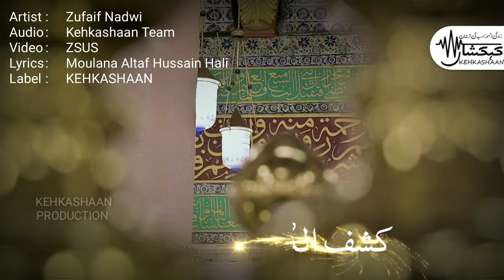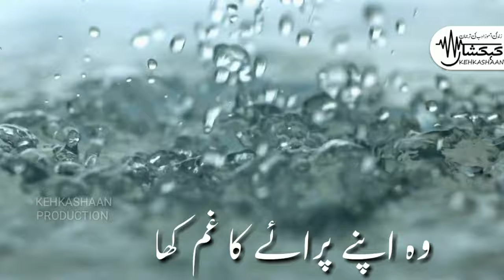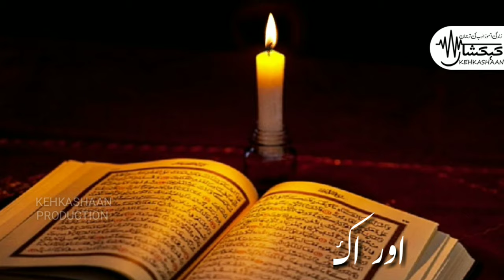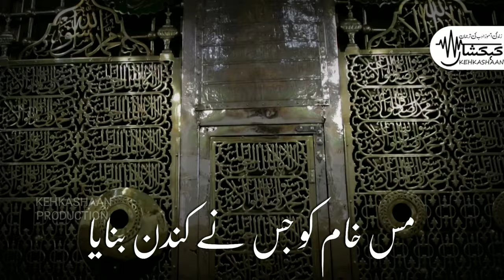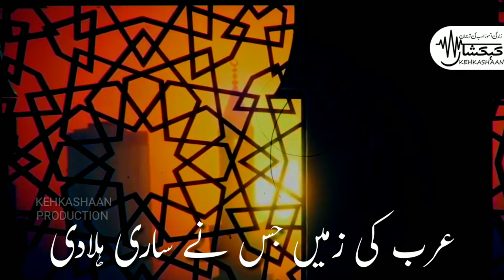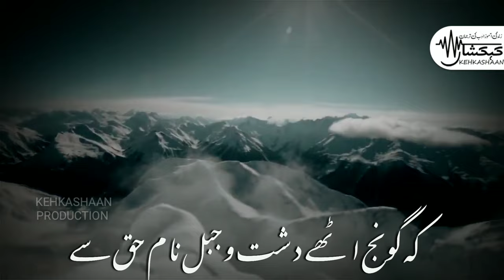Wo Nabiyon Me Rehmat Laqab Pane Wala ¦¦ Zufaif Shingeri ¦¦ KEHKASHAAN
Video Credits:
Artist: Zufaif Nadwi
Audio: Kehkashaan Team
Video: ZSUS
Lyrics: Moulana Altaf Hussain Hali
Directed by: Zufaif nadwi
Label: Kehkashaan (Idara Adab E Atfal, Bhatkal)

وہ نبیوں میں رحمت لقب پانے والا
مرادیں غریبوں کی بر لانے والا
مصیبت میں غیروں کے کام آنے والا
وہ اپنے پرائے کا غم کھانے والا
فقیروں کا ملجا ضعیفوں کا ماویٰ
یتیموں کا والی غلاموں کا مولی
خطاکار سے درگزر کرنے والا
بداندیش کے دل میں گھر کرنے والا
مفاسد کا زیر وزبر کرنے والا
قبائل کو شیر وشکر کرنے والا
اتر کر حرا سے سوئے قوم آیا
اور اک نسخۂ کیمیا ساتھ لایا
وہ بجلی کا کڑکا تھا یا صوتِ ہادی
عرب کی زمیں جس نے ساری ہلادی
نئی اک لگن دل میں سب کے لگادی
اک آواز میں سوتی بستی جگا دی
پڑا ہر طرف غُل یہ پیغام حق سے
کہ گونج اٹھے دشت وجبل نام حق سے
سبق پھر شریعت کا ان کو پڑھایا
حقیقت کا گُر ان کو ایک اک بتایا
زمانے کے بگڑے ہوؤں کو بنایا
بہت دن کے سوتے ہوؤں کو جگایا
کھلے تھے نہ جو راز اب تک جہاں پر
وہ دکھلا دیے ایک پردہ اٹھا کر